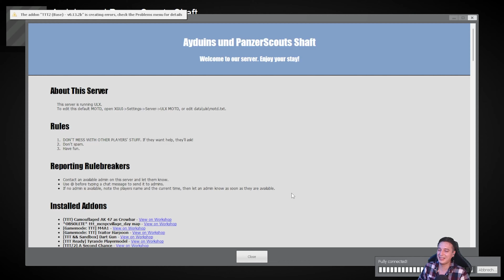Fabi & Dani Machen Alles Fertig ☠️ TROUBLE iN TERRORiST TOWN 2 #14 [TTT 2 GARRYS MOD]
🎮 Hey FoxyGamer! 🦊👍🏽 Bitte lass eine Bewertung für das Video da, kommentiere deine Meinung & teile das Video mit deinen Freunden. Egal ob News, Lets Plays oder Guides - hier auf FOXY GAMiNG findest du alles. Es gibt täglich mindestens 1 Video, 7 Tage die Woche. 🙌🏽 Check unsere Socials ab für mehr Content & schau doch mal die Playlists durch, da findest du bestimmt etwas das dir gefällt! 🤝🏽

Folge 14 vom TROUBLE iN TERRORiST TOWN - Lets Play Together

Jede Folge von "TTT" ist ein LPT mit verschiedenen Mitspielern. Teresa (b4byrpg3) ist eine der Standart-Mitspieler (: Lasst doch bei ihr einen Follow auf Twitch & etwas Liebe da. Sie unterstützt uns schon sehr lange! Hättet ihr Bock auf einen Supercut (Highlight-Video) von diesem LPT? Lasst es mich in den Kommentaren wissen! Es wird aber sowieso kommen, dauert aber noch (da gerade sehr viel Projekte anstehen).

Podcasts (Bald 1. Folge, Aktuell Channel Branding): ➔

Über Garry's Mod: (aus &von Google übersetzt)
Garry’s Mod ist ein Sandbox-Physik-Computerspiel und wurde nach Garry Newman, dem Programmierer des Spiels, benannt. Innerhalb dieses Spiels kann der Spieler alleine oder zusammen mit anderen Spielern abstrakte „Versuche“ mit der in der Source-Engine implementierten Physik-Engine anstellen.

Mein Beschreibung:
Und wir spielen TTT Garry's Mod. Je nach Mitspieler-Anzahl gibt es einen (oder mehr) Traitor, einen (oder mehr) Detective(s) & Innocent. Also Innocent musst du den (die) Traitor überleben. Als Traitor musst du versuchen ALLE zu töten, ohne dass der Verdacht auf dich fällt. Doch bist du Detective, so stehen mehrere Mittel zur Verfügung den Traitor zu entlarven & ihn zu töten, ehe er alle Innocent oder Kollegen erledigt. Nicht nur der Detective hat verschiedene Mittel zur Verfügung, sondern auch der Traitor hat verschiedene Goodies zur Verfügung (wie zB eine explosive Taube & soooo viele mehr). TTT macht ab 7 Leuten am Meisten Sinn & Spaß. Für TTT benötigst du Garry's Mod & Counter Strike Source, um Grafikfehler zu vermeiden.

🕹 GAME INFOS:
Plattformen: Microsoft Windows, macOS, Linux
Datum der Erstveröffentlichung:
Entwickler: Facepunch Studios
Herausgeber: Garry Newman
Modus: Multiplayer

Vielen Dank, dass du hier bist und gemeinsam mit uns "TROUBLE iN TERRORiST TOWN" -Content erlebst.

xo B-Tag (FGC)